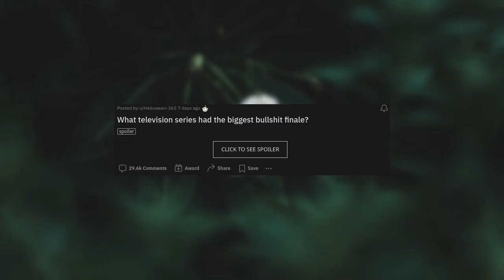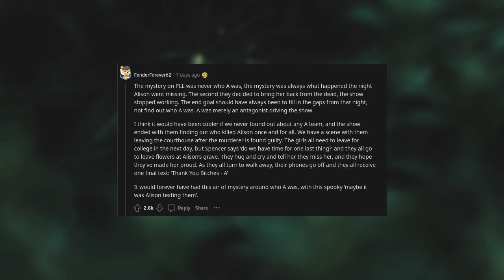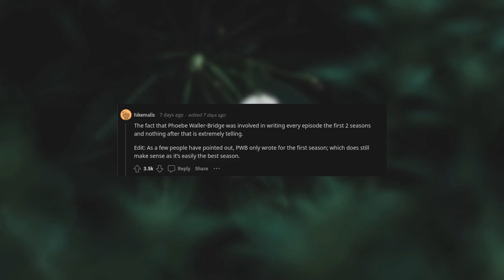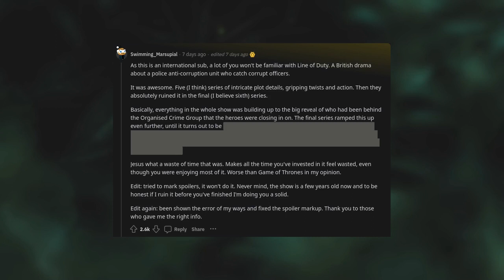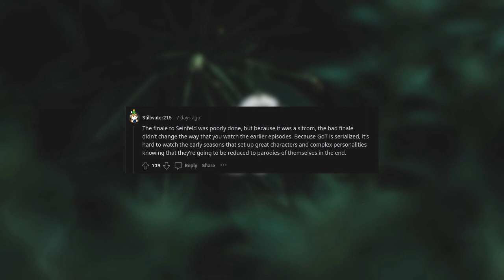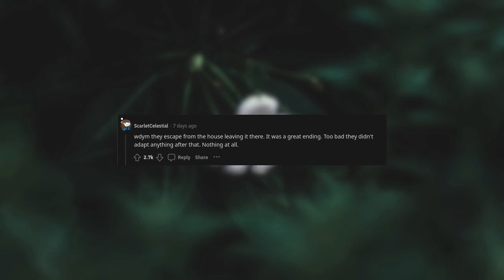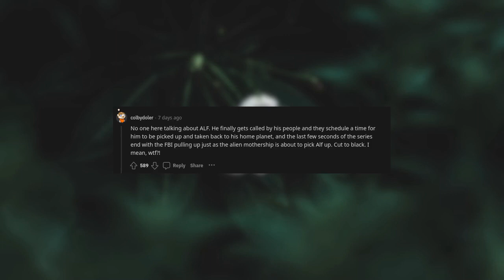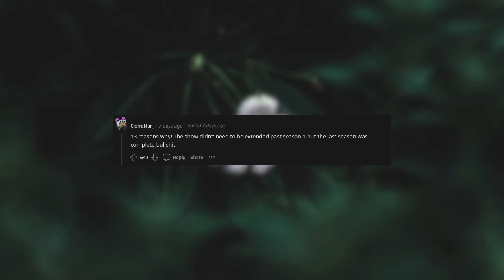What television series had the biggest bullshit finale? (r/AskReddit)